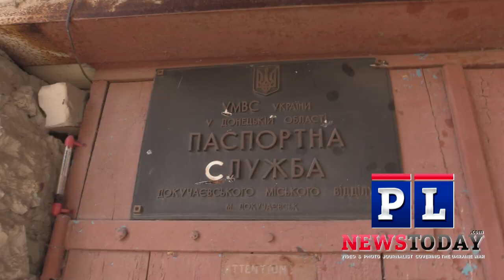2 more civilians killed by Ukraine army shelling (4 in last 48 hours)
PLEASE REMEMBER I AM AN INDEPENDENT JOURNALIST THEREFOR ONLY FUNDED BY YOU MY VIEWERS.
2 more civilians killed by Ukraine army shelling in Dokuchaevsk today, 1 also injured. This makes 4 killed in 48 hours.

Join Team PLnewstoday and help me show the world what is really happening in the Ukraine War plus get access to more premium content.